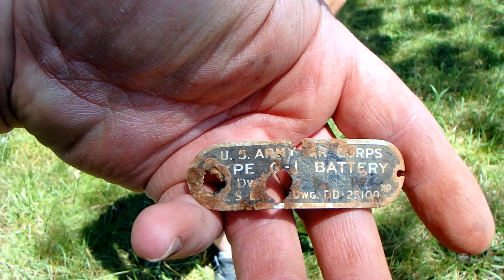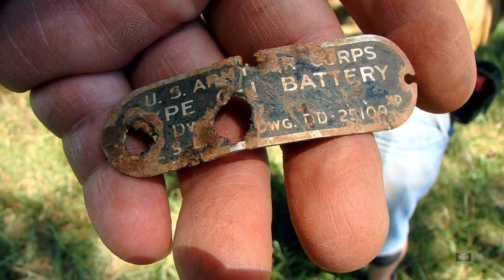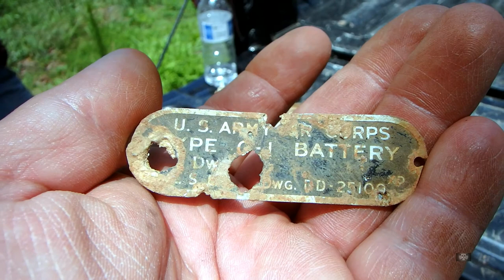#101 Metal Detecting, Golf Course Hunt